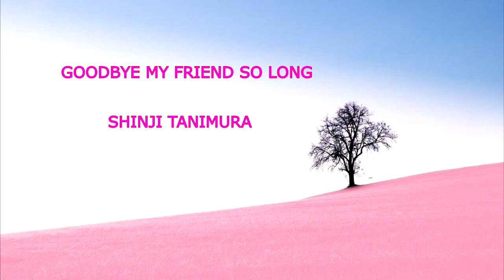Goodbye My Friend So Long 谷村新司 Shinji Tanimura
蜩  1974